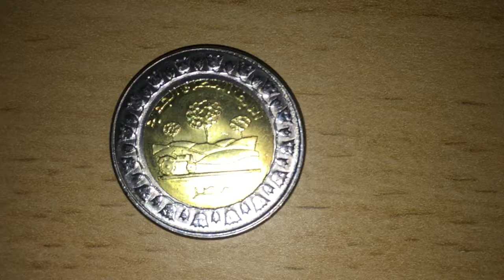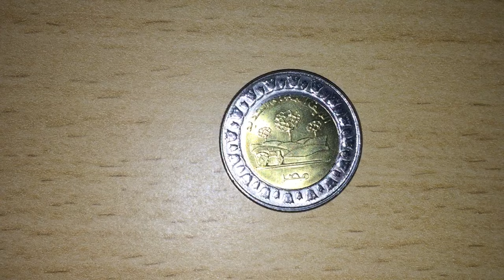الجنيه المصري الجديد اصدار الريف المصري الجديد 2019 1440 هجريه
المالية: إصدار عملات متداولة توثيقا للمشروعات القومية الكبرى
تستعد وزارة المالية ممثلة فى مصلحة سك العملة لإصدار عملات متداولة فئة الجنيه والخمسين قرشا لتوثيق المشروعات القومية الكبرى فى مصر طبقا للتصميمات المعتمدة مع أهمية إصدار هذه العملات بقيمتها الأسمية ليتاح تداولها واقتناؤها لجميع أفراد الشعب فى إطار التوعية بهذه المشروعات القومية التى تشمل مجالات متعددة تهدف إلى الارتقاء بجودة الحياة فى مجالات الطاقة المتجددة والرى والزراعة والطرق والتنمية العمرانية التى تمثل بعض من إنجازات الدولة خلال الفترة الحالية.

وقال الدكتور شريف حازم مستشار وزير المالية إن ذلك يأتى عقب إصدار الدكتور مصطفى مدبولى رئيس مجلس الوزراء ووزير الإسكان والمرافق والمجتمعات العمرانية قرارًا بالترخيص  لوزارة المالية ممثلة فى مصلحة سك العملة لإصدار عملات تذكارية قابلة للتداول فئة الجنيه والخمسين قرشا توثيقا للإنجازات التى تمت خلال الفترة الماضية.

وأضاف مستشار وزير المالية أن من أبرز الانجازات التى يتم تسليط الضوء عليها فى العملات المتداولة هى العاصمة الإدارية ، مزارع الطاقة الشمسية بأسوان، الشبكة القومية للطرق، محطات توليد الطاقة، مدينة العلمين الجديدة، الريف المصرى الجديد، حقل ظهر للغاز، قناطر أسيوط الجديدة، وذلك حسب نماذج التصميمات وعددها 16 تصميما وبالأعداد والمواصفات التى ينص عليها القرار